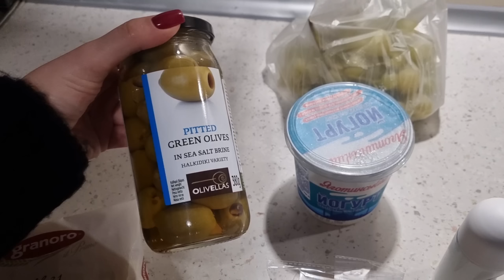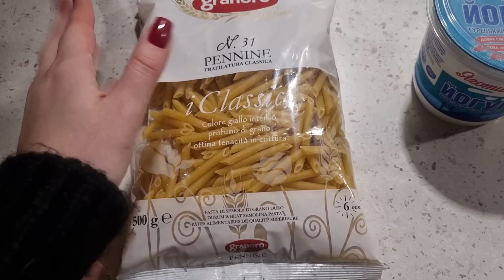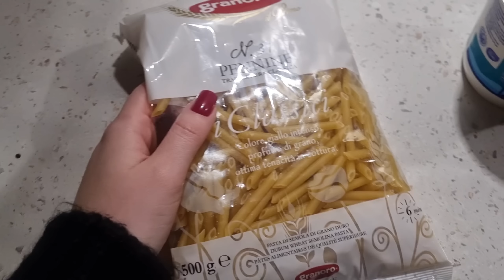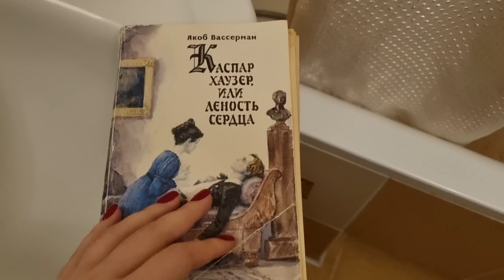ПРИМЕРКА НОВОЙ ЗИМНЕЙ ОБУВИ🤩✨️СОБЫТИЕ ДНЯ🦧☕️